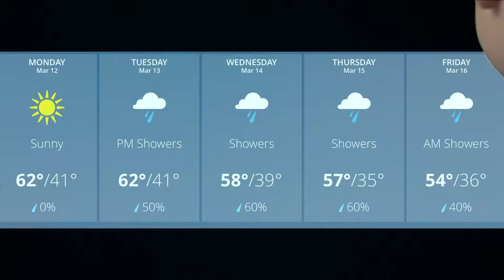Wilder Weekly Newscast: Mar 08, 2018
Welcome to the Wilder Weekly Newscast, where we update you on our local news and topics that matter! Don't miss our segment on one of the 16 Habits Mind of Mind. All our newscasts are created using Wonder Media Story Maker.